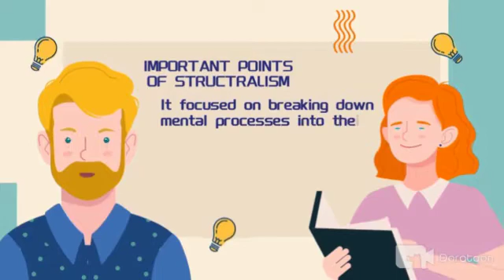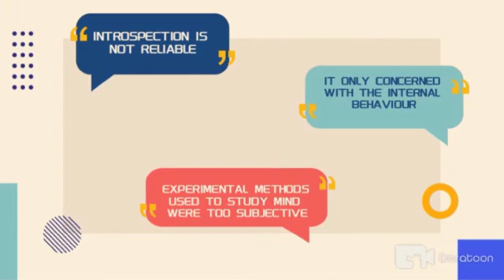Structuralism | school of psychology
Psychology is the scientific study of mind and behavior. Psychology includes the study of conscious and unconscious phenomena, including feelings and thoughts

When psychology first emerged as a science separate from biology and philosophy, the debate over how to describe and explain the human mind and behavior began. The different schools of psychology represent the major theories within psychology